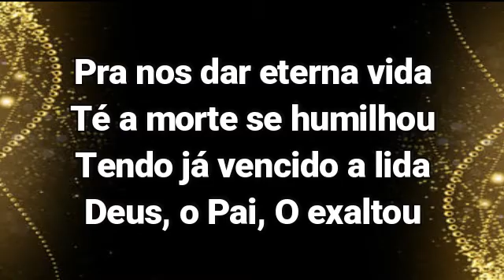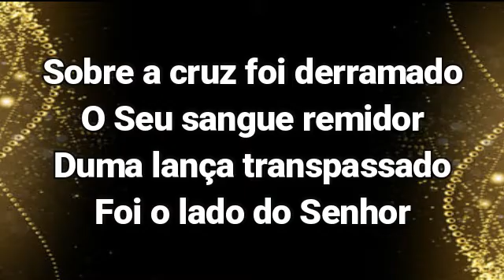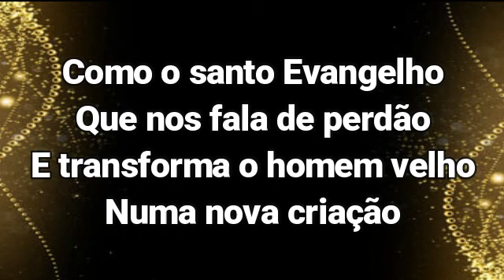322 As santas escrituras Marcos Antônio 1 tom acima (Eb)